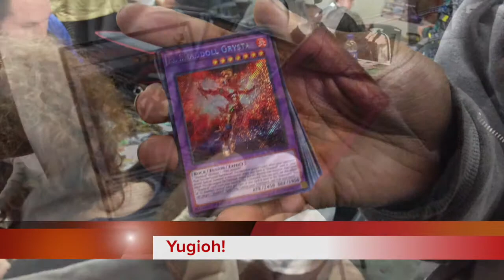Smash 4: Below the Belt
This seem hard at 1st then i grew a brain and i destroyed this event match.